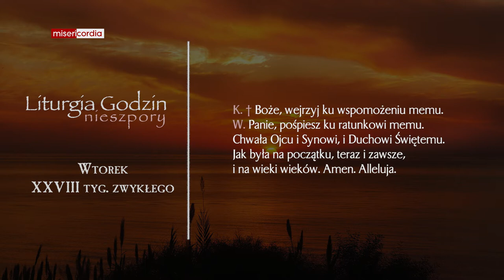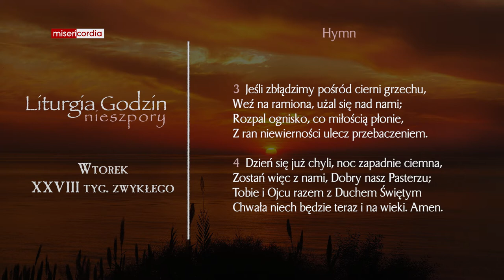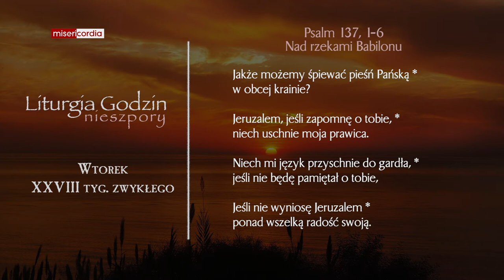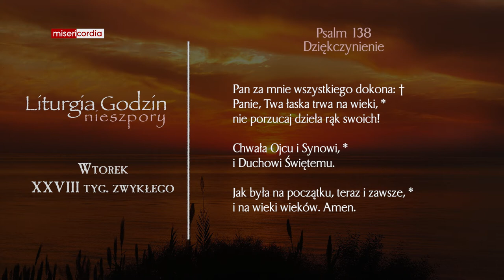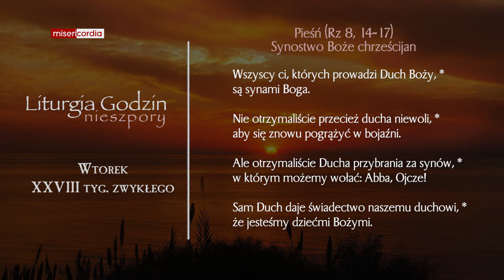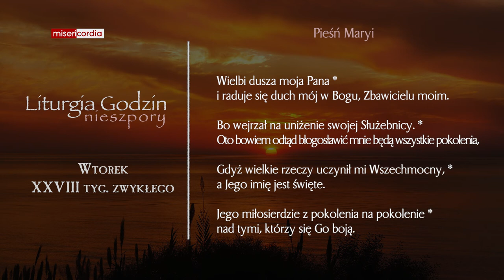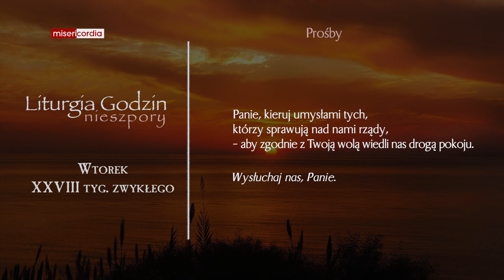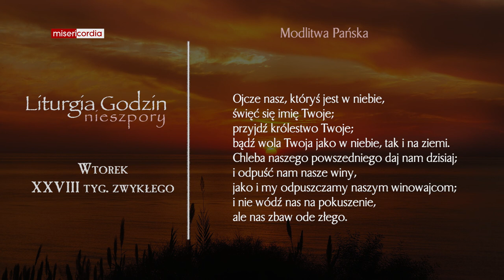Liturgia Godzin | Nieszpory | Wtorek, XXVIII tyg. zwykłego